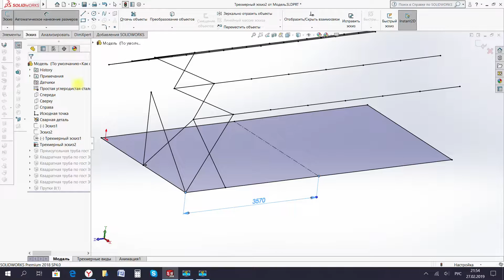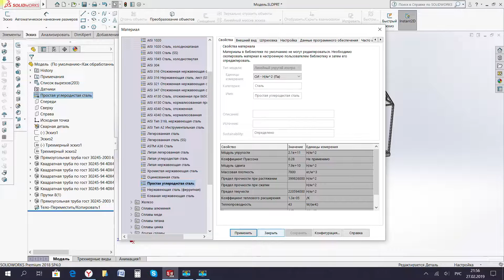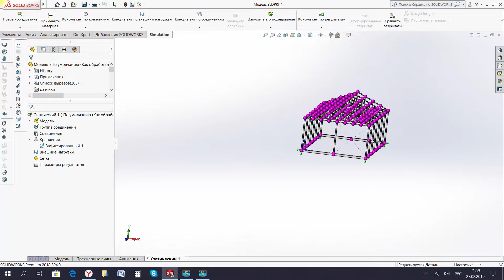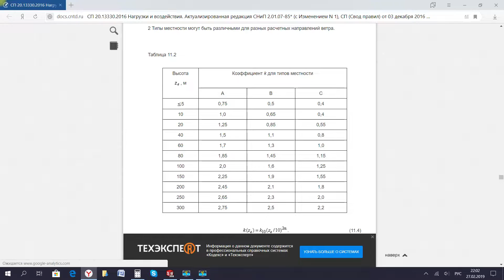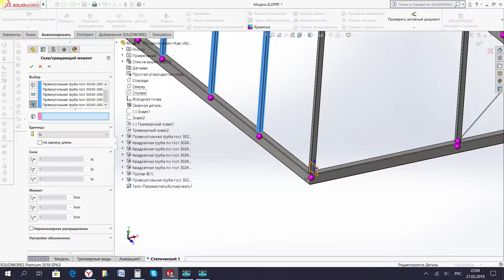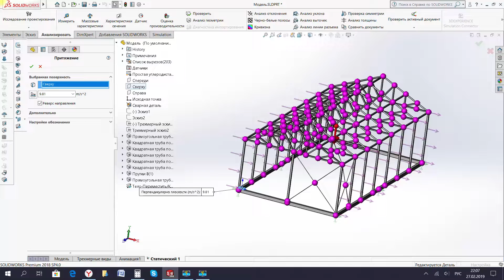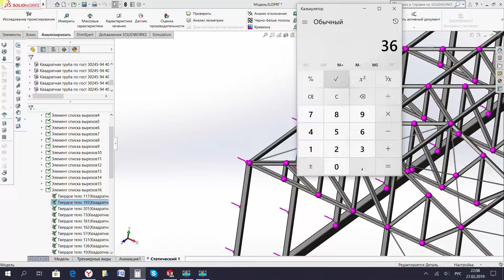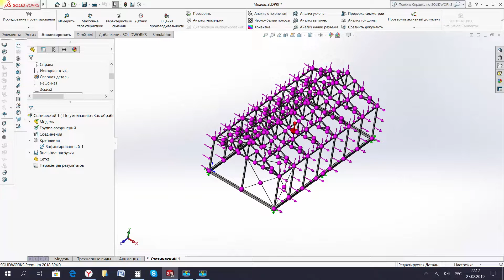Теплица #4 Расчёт металлоконструкций Solid Works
Данный курс посвящён проектированию металлической теплицы в программе Solid Works
В данном курсе Вы узнаете:
- как нарисовать каркас из металлоконструкций;
- как рассчитать и запроектировать теплицу в Solid Works
- Как обшить теплицу поликарбонатом
- Запроектируем дверь и слуховые окна в теплицу